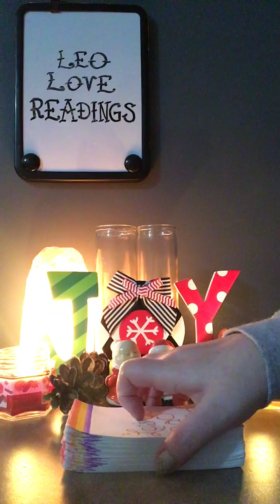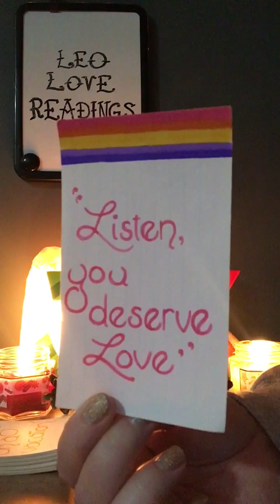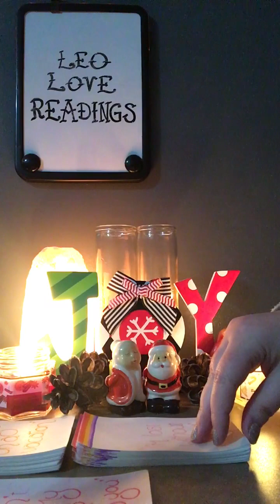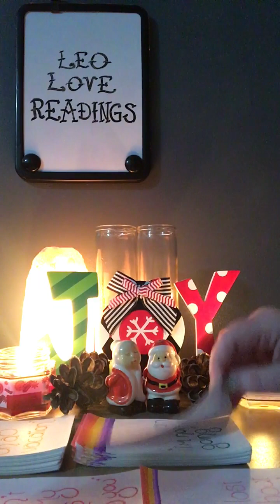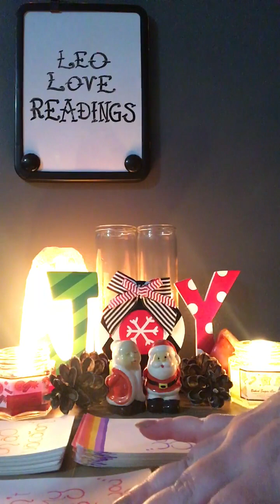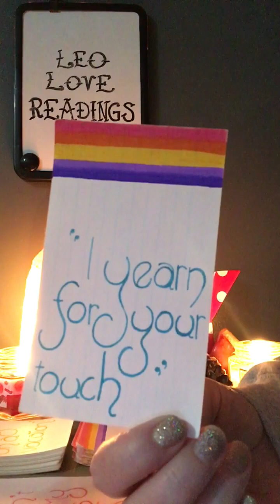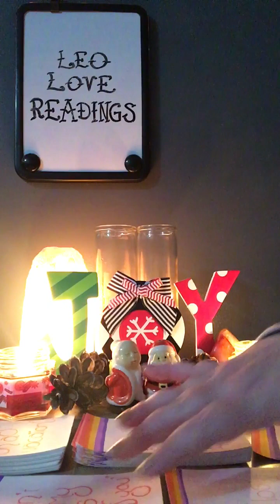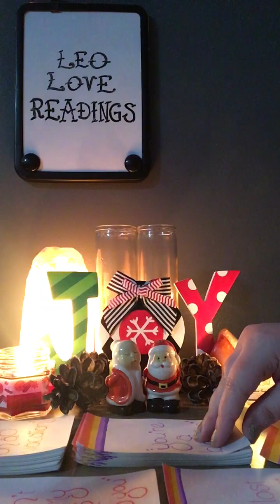Gemini 💌 “I YEARN FOR YOUR TOUCH.” 💚❤️♦️⚜️♦️❤️💚